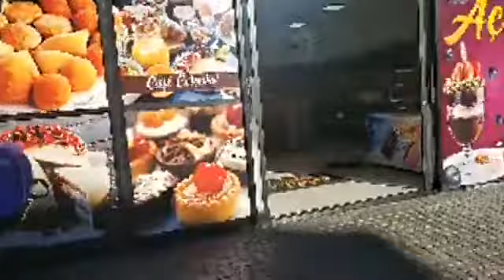Fui conhecer a padaria "pão nosso" do Natan.